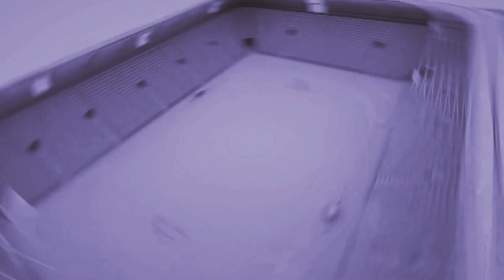On Goal with Sonny & Muqbil - World Cup Week 2 Recap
On This Week’s Edition of On Goal with Sonny & Muqbil:

VOA’s Sonny Young and Muqbil Yabarow focus on Senegal’s victory against Qatar at the 2022 FIFA World Cup and Ghana’s controversial 3-2 loss to Portugal in their opening Group H fixture.

Guests:

VOA reporters, Abdourahmane Dia who is currently based in Senegal for the duration of the World Cup, and Jackson Mvunganyi who is based in Ghana for the duration of the global tournament.